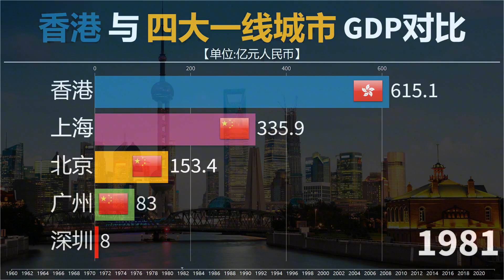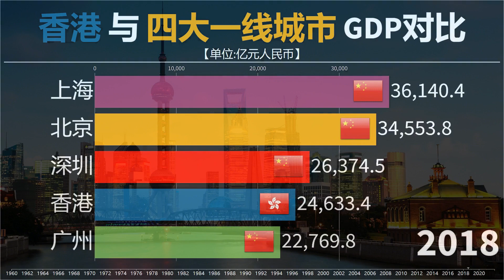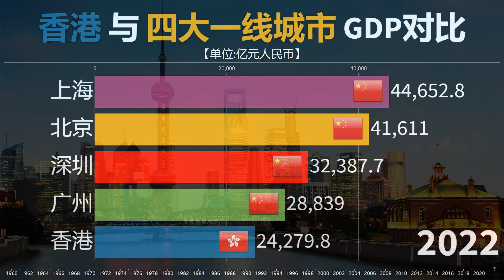香港回归26周年！中国四大一线城市与香港经济实力还有多大差距？